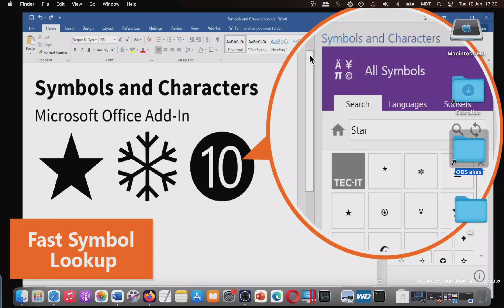Symbols and Characters Fast Symbol Lookup MAC OS add-in/add-on/plugin WORD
Microsoft Word Guides and more